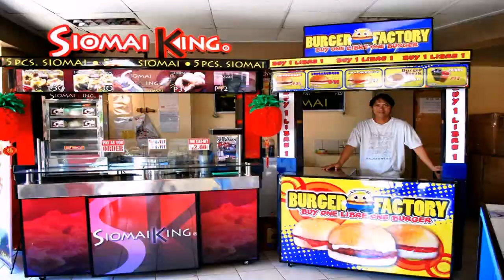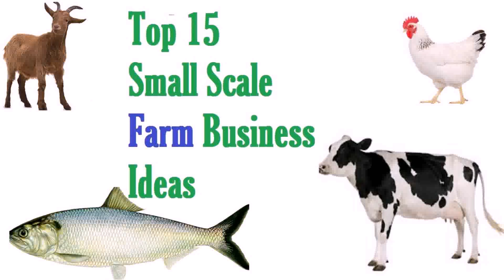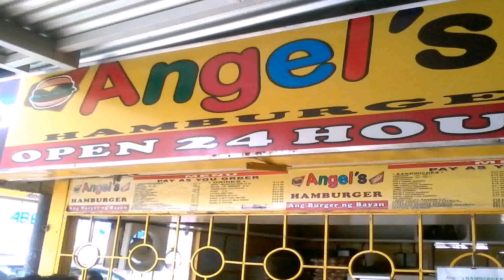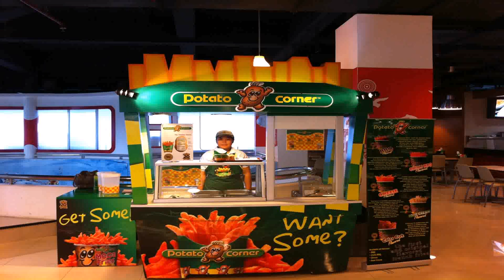Best Small Business Ideas In The Philippines (see description) (see description)